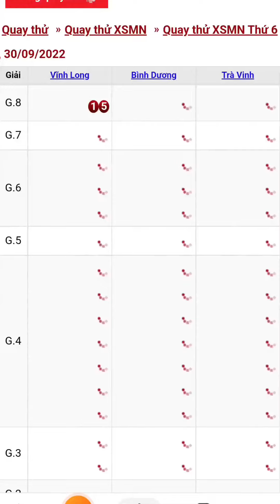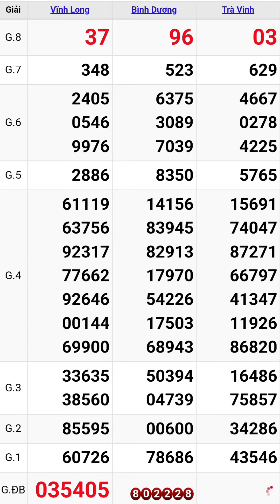Quay thử xổ số miền nam hôm nay thứ sáu ngày 30/9/2022 #4 vĩnh long - bình dương - trà vinh